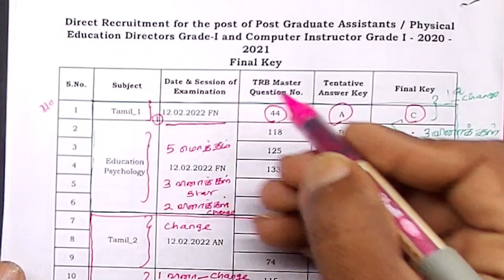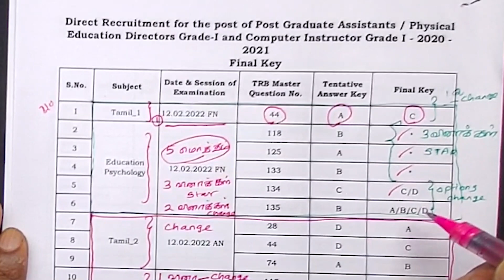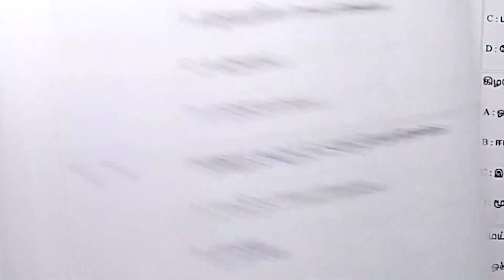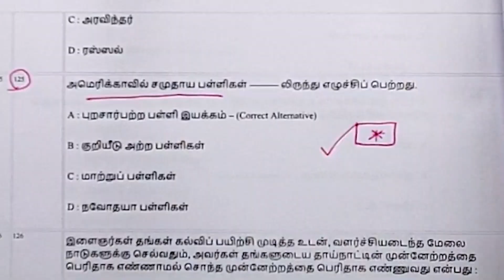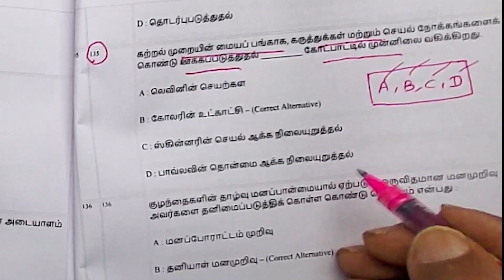PGTRB 2022 - TAMIL (12.02.2022 FN - FINAL ANSWER KEY)